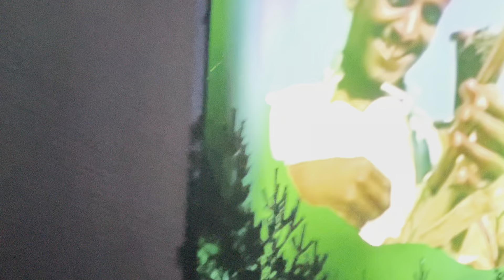Santana - Jingo - 2024